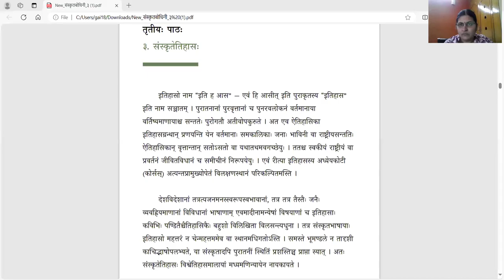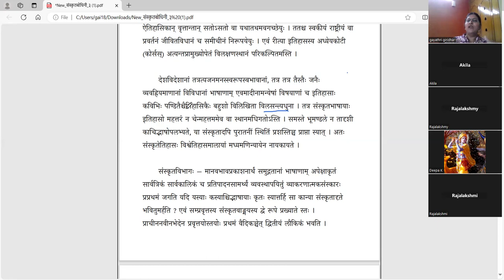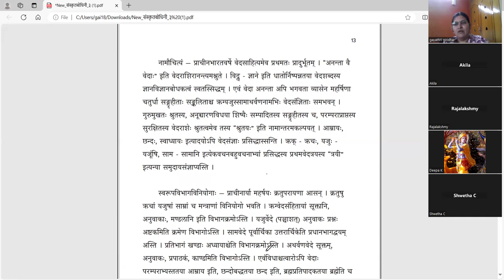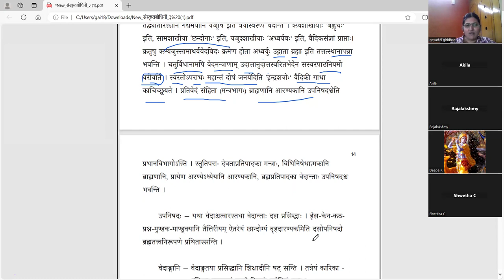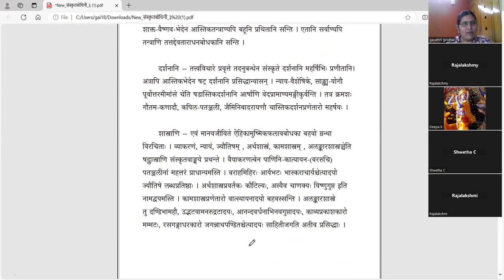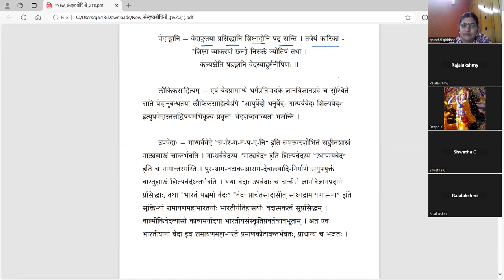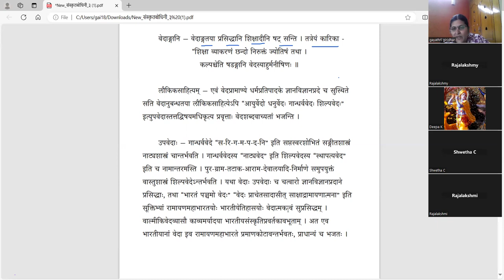संस्कृतबोधिनी - ३ - संस्कृतेतिहासः - भागः १ - Samskrta bodhini 3 - Lesson 3 - Part 1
पाठः ३ - संस्कृतेतिहासः - भागः १